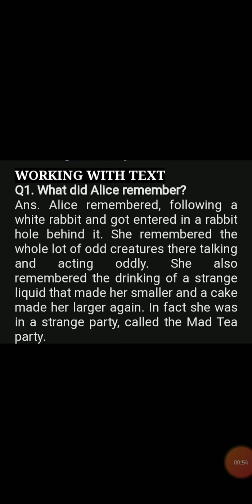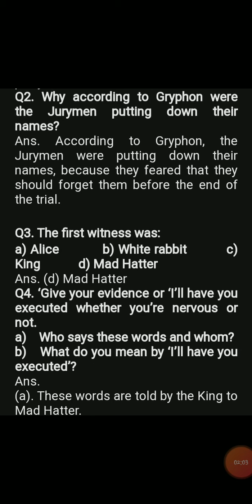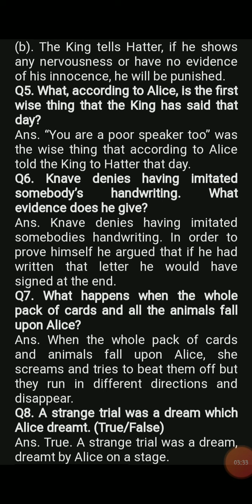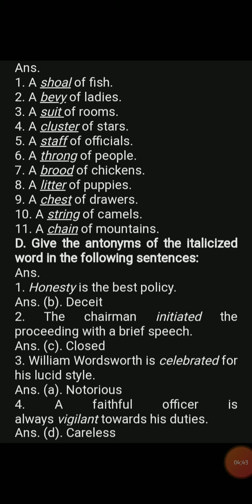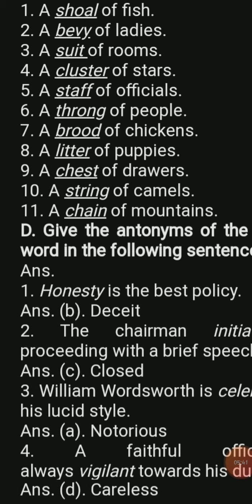Topic : A Strange Trial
Inderjeet Kour
Class 8th
English
HS Mandigam
Date : 19/07/2020